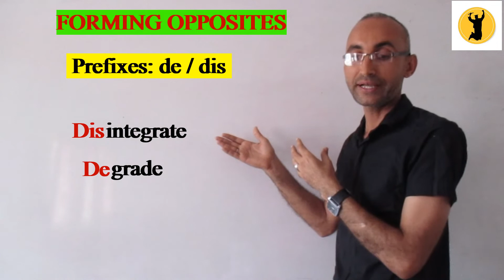HOW TO FORM OPPOSITES WITH THE PREFIXES: DE & DIS تكوين اضداد الكلمات بواسطة السوابق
تكوين اضداد الكلمات بواسطة  السوابق  DIS & DE

HOW TO FORM OPPOSITES WITH THE SUFFIXES: DE & DIS